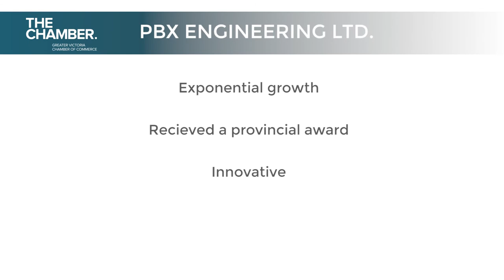2014 Chamber Award Nominee for New Business: PBX Engineering Ltd.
PBX Engineering Ltd. was nominated for New Business at the 2014 Greater Victoria Chamber of Commerce Awards.

Andrew Townend is the Project Manager and Senior Electrical Design Engineer at PBX Engineering Ltd.